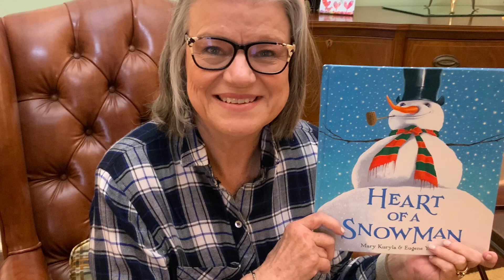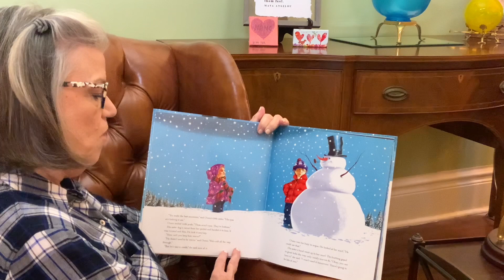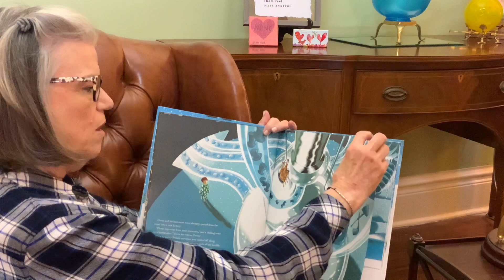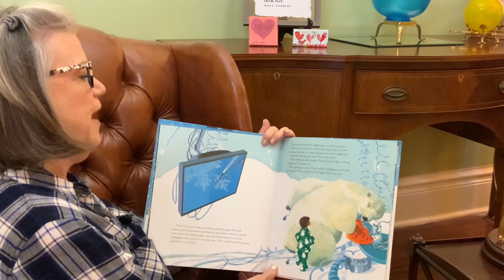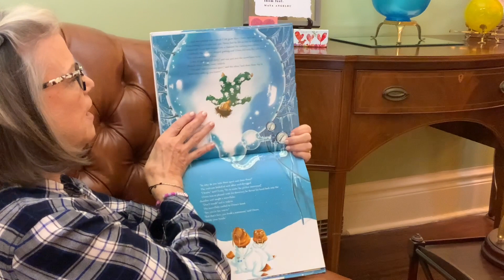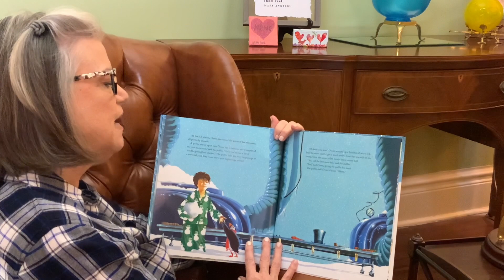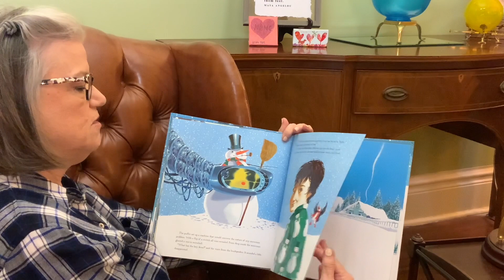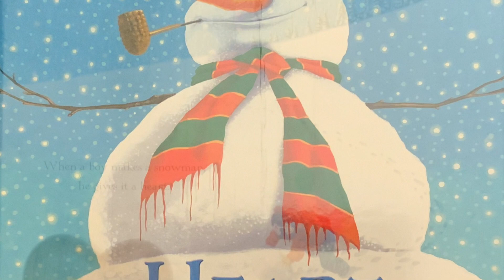When a boy makes a snowman, he gives it a heart.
Join Mrs. Momo as she reads us the story of a boy building a snowman and finding out what has been happening to them. When a boy makes a snowman, he gives it a heart!  It is always good to consider all the aspects of a story. There may be other things going on!

 Enjoy this story today.

Hear this wonderful story by Mary Kuryla and illustrated by Eugene Yelchin. Join us now for this snowman story.